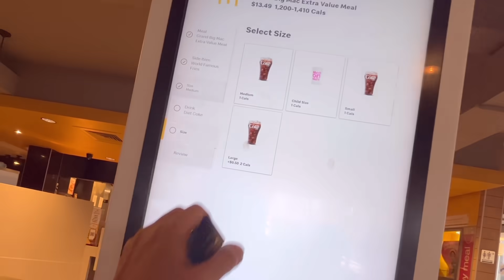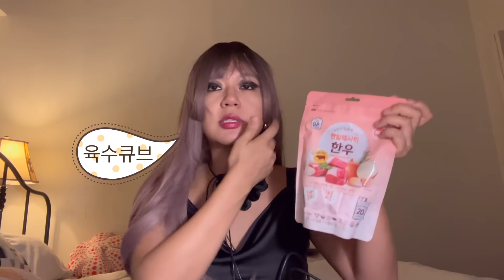토론토 브이로그- 스트레스는 풀려면 이정도는 해 줘야지.....싸우러 가기전에..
레드와인이 너무 마시고 싶었지만 오늘은 참았습니다~ 최소한의 노력들이 최대의 결과를 내는 그 날까지?! 역시 쌈싸먹고 씹을때는 시댁얘기가 나오네요😂 오늘도 즐거운 하루 되시길🙏🏻